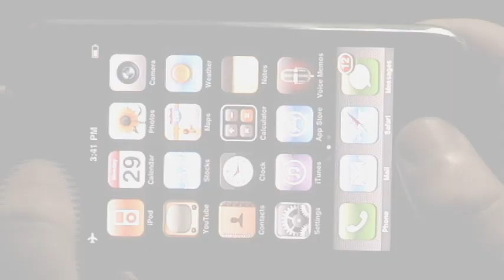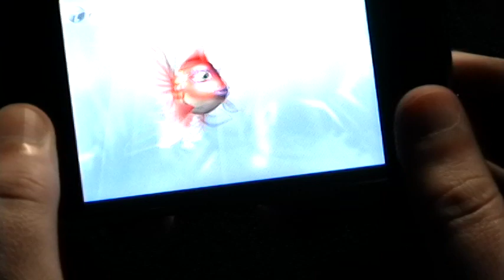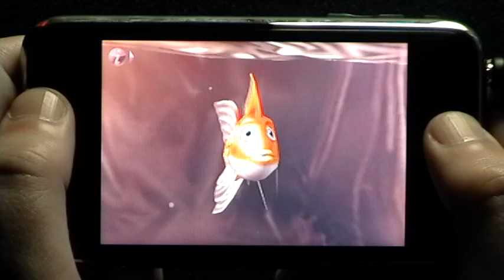Pocket Fish Gameplay Video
This video shows examples of in-game footage for Pocket Fish, available for download on iTunes.

We want to know what you'd like to see!